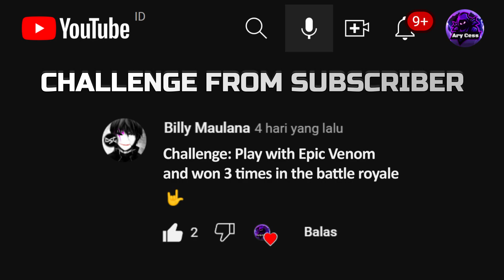VENOM is Nephew from VOID GUN 😂 - TANKS A LOT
* Live Stream Schedule :
- Thursday night
- Friday night
- Saturday night